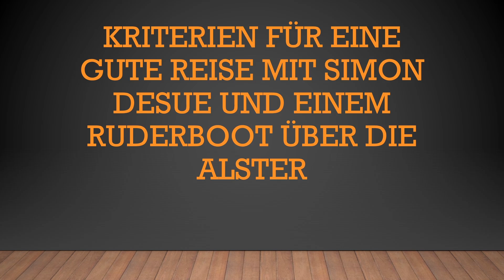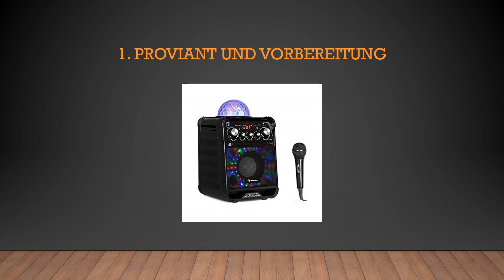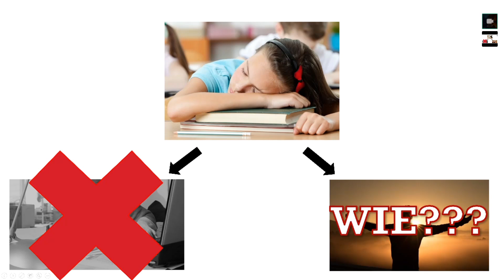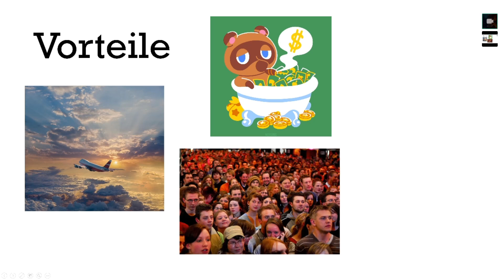Bootsfahrt mit Simon Desue - PowerPoint Karaoke mit Heider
Moin Leude! Heute endlich wieder eine neue Folge der PowerPoint Karaoke! Mit dabei ist Florian Heider, es wird gekichert und präsentiert! Eine uns fremde Präsentation muss spontan und improvisiert gehalten werden! Viel Spaß!

🎙️ Equipment
✗LaMetric Smart-Uhr